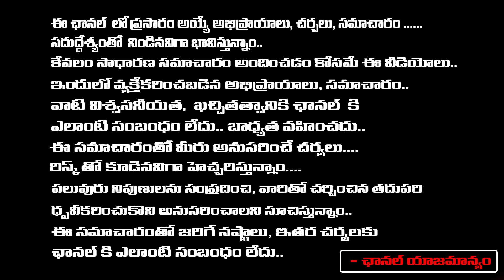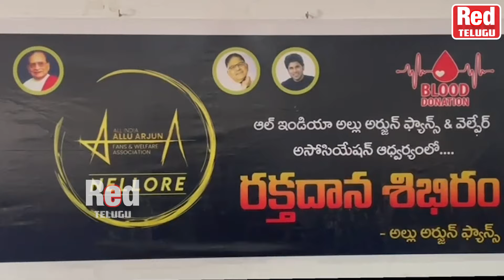బన్నీ ఫ్యాన్స్ రక్త దానం?? Allu Arjun Fans Grand arrangements, Pushpa-2 trailer Launch